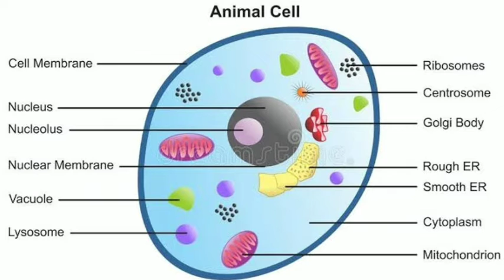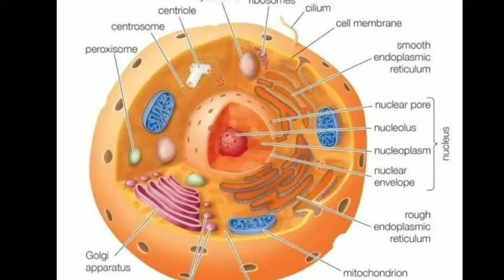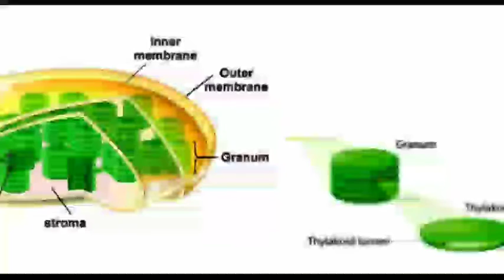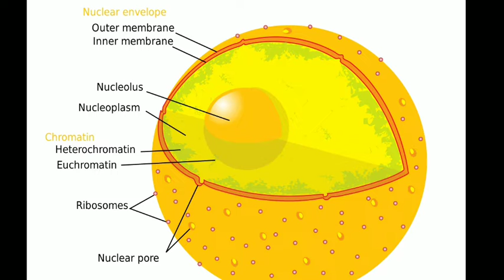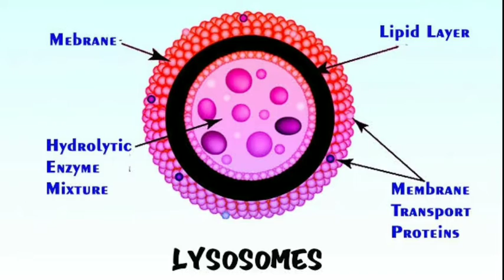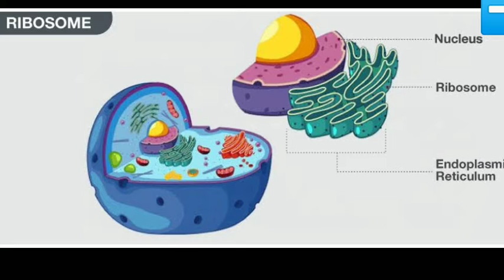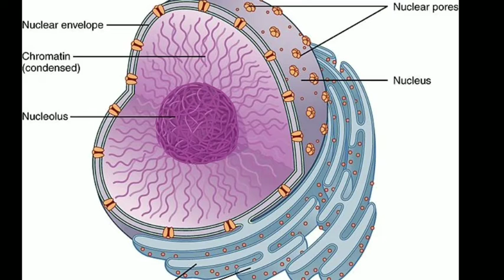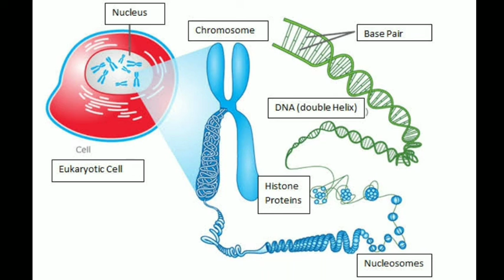कोशिका और उनके अंगक तथा कार्य || Cell and their organelles and function || कोशिका क्या है